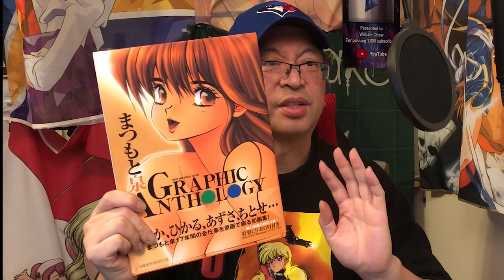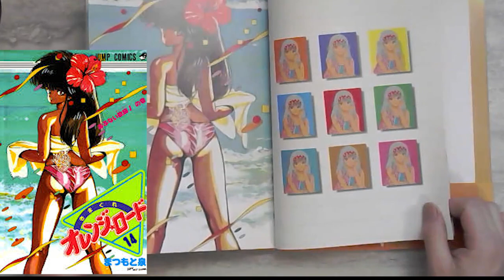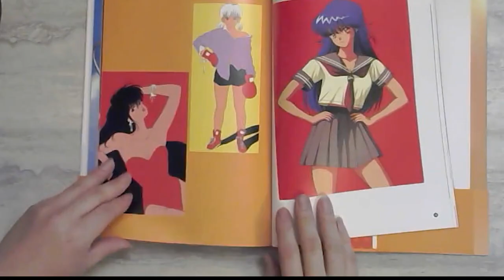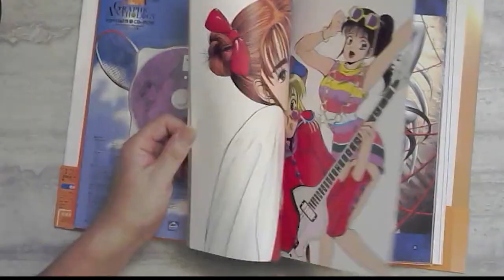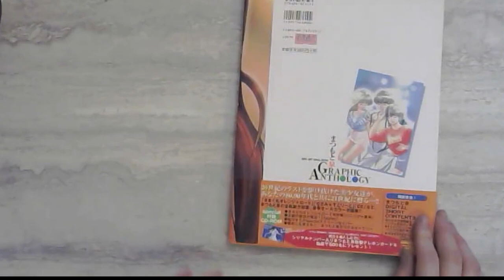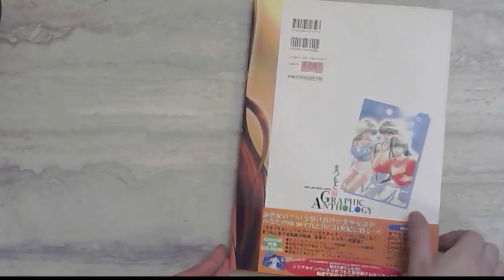History Of Fan Anime 257: Izumi Matsumoto Comic Anthology Collection Artbook UNBOXING Orange Road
In today's episode, I will cover another great Kimagure Orange Road artbook for Izumi Matsumoto.   He is the one who does the manga for KOR.